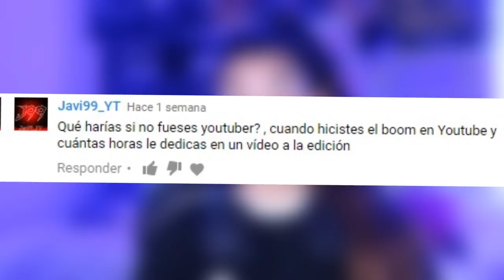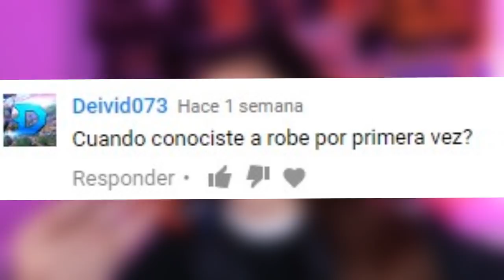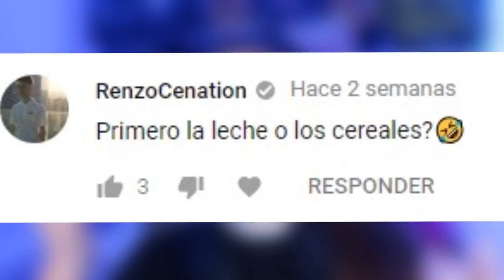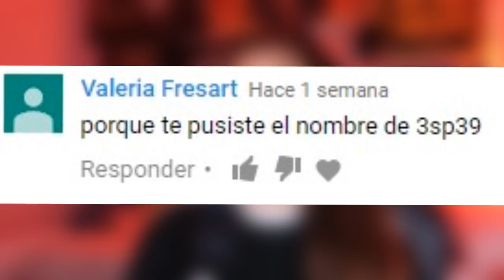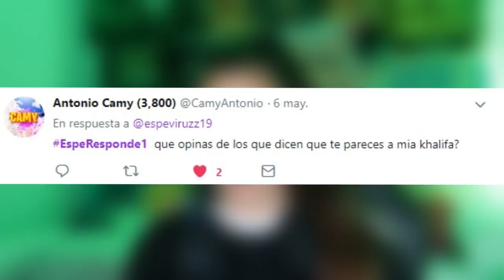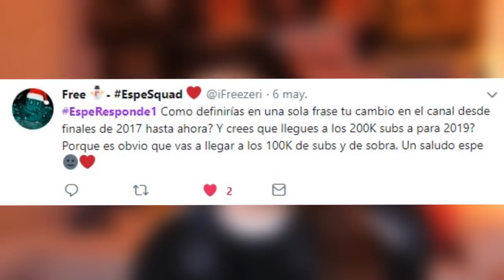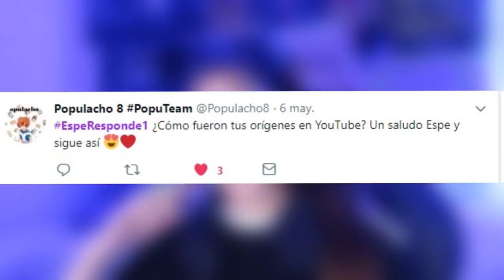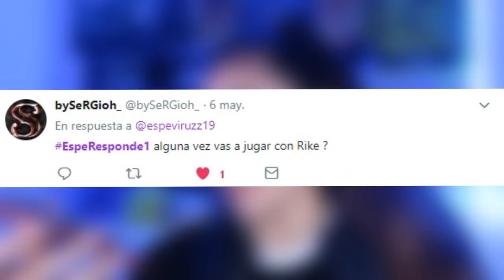¿TENGO NOVIO? ¿CUANTOS AÑOS TENGO? PREGUNTAS Y RESPUESTAS!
¿TE UNES A LA EspeSquad? 💜🤟🏼